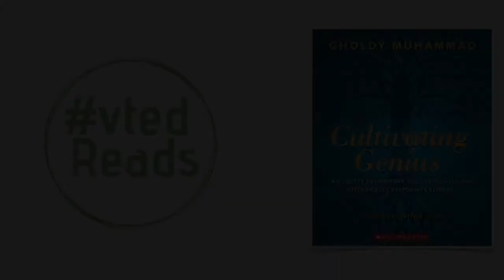vted Reads: Cultivating Genius, by Gholdy Muhammad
Chicago-based educator and twitter wunderkind Jess Lifshitz joins Jeanie on the podcast to talk about Dr. Gholdy Mohammad's seminal text on equity and criticality: Cultivating Genius: An Equity Framework for Culturally and Historically Responsive Literacy.